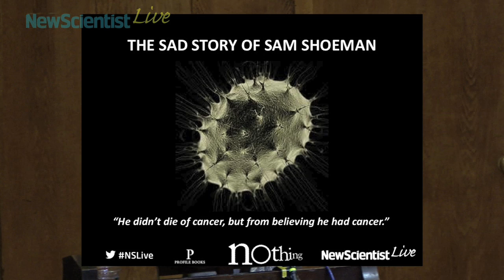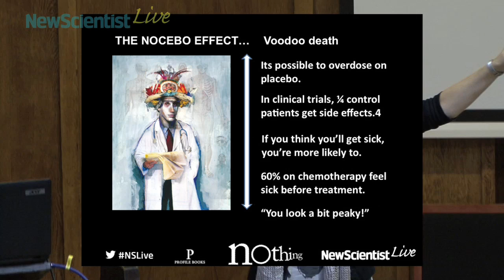The nocebo effect part 2 -- Helen Pilcher -- Nothing event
The placebo effect -- when a sugar pill or a parent's kiss makes an illness go away -- has an evil twin. Helen Pilcher tells astonishing stories of people hurt -- and even killed -- by the power of their beliefs.

Watch the other videos from this event to join the team from New Scientist and our of guest speakers for an entertaining evening of amazing insights into nothingness. Find out now nothing shapes the world around us, from the importance of zero to how a few words can kill to understanding the big bang.

13 November 2013, Conway Hall, London